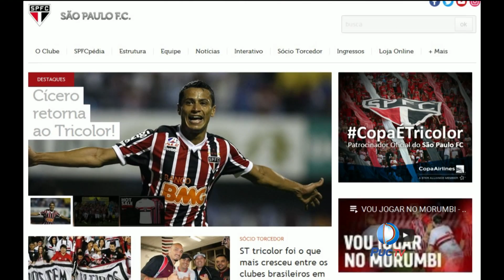PUC TV ESPORTES - Cícero acerta com o São Paulo (30-12-16)